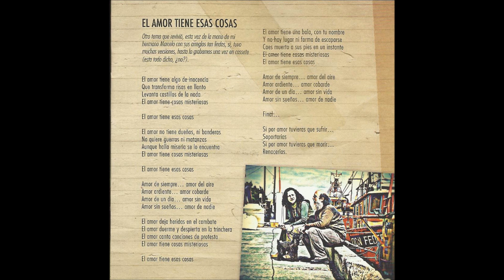EL BARBA SOLO TRES